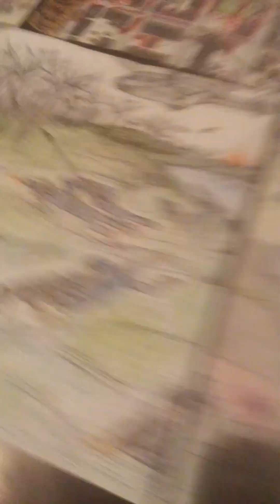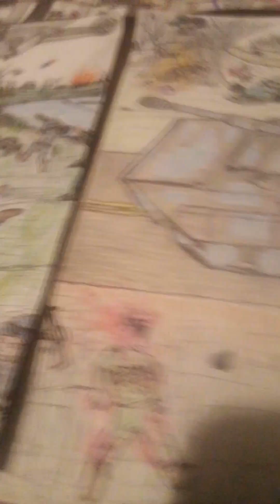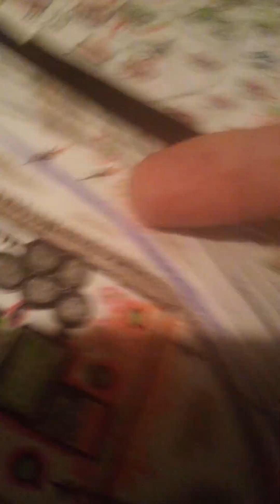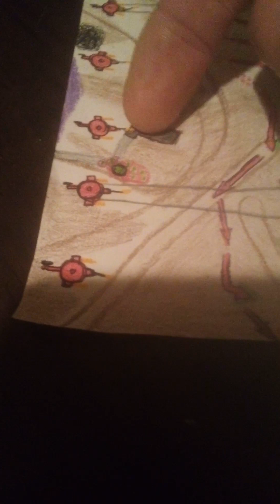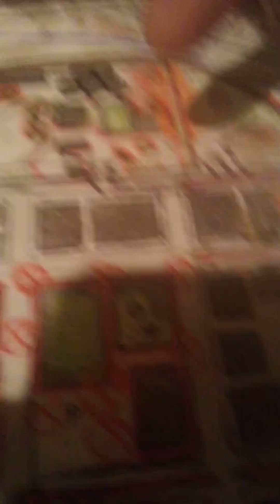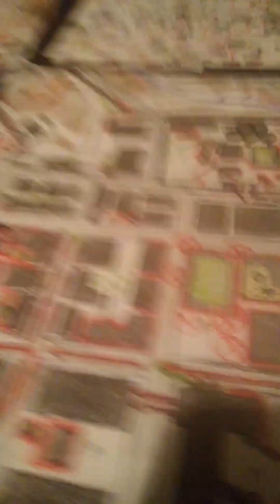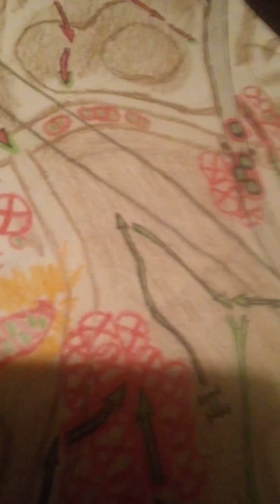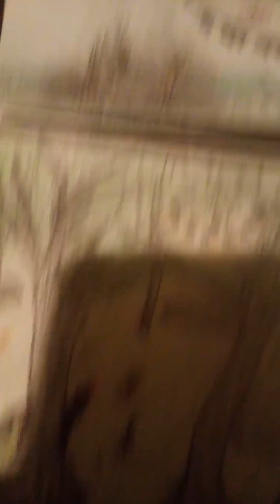Hypo-doccu Tx: (PT 16; THREE of 3) Houston Battle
As the final installation of PT 16, this essentially covers the aspects of battle, as it unfolded during the time of approximately 4-6PM (last 2 hrs, of 3 hr long battle). By battle's end, the 3,000 defenders of the LAST major pocket of armed-resistance within the city, had been largely KIA'd, with FEW making it out alive, as the steady pummeling, creeping-artillery barrage had struck the defenders in-depth; and, MASSIVELY-so. Of course, the 122mm artillery fire of the PLZ-07's wasn't a stand-alone factor, but it was a major component of the fire-support received by the ground forces of the 1st PLAN Marine Bde. PLAAF fighters, J-10's of a single J-10 Sqdn re-fitted/re-tasked on their 3rd sortie of the Houston Battle, as str1ke-aircraft (even within a CAS-role, such as the forces of the Heavy Combined Arms Bttn asslting the southern Strong-Pt in Alvin (the C. College, ad-hoc fortified into a strong PT by local defenders, albeit on a VERY disorganized basis). Overall, it would be this utter lack of organization, coordination, poor logistical infrastructure (which meant EVERYTHING in battles), and zero ISR & communication infrastructure (minus the most primative of means, of course); also, the total lack of the heavy wpns numbers even required to take-on a force like the 1st PLAN Marine Bde (along with its massive support via air power, artillery, mortars, L. munitions, etc). 5 howitzers, surely wasn't enough, although with these, the Amer1cans did at least do some damage to their attackers, albeit minimal. Losses of the PLAN Marines, were total KIA's at 38, and 45 WIA's (distributed between elements of 4 different Bttns, when incl. Air Asslt Marine Infantry forces from 1 Co of that Bttn). All in all, when viewing these losses, many came from the 2 howitzer shells, but some also from small arms fire, albeit even there it was extremely limited by virtue of the MASSIVE support that paved the way ahead for the dismounted troops of the Heavy Combined Arms Bttn, as well as the other Bttn's even holding the perimeter in north & south (med & light, respectively). Although the Air Asslt Marines lost 2 Marines in brief exchanges of fire (before potent gunship, artillery, & mortar support simply cut down any would-be attkers rapidly): they mostly executed a FLAWLESS operation, and did indeed cut off any retreat lines out of the western end of town, that could've been utilized by fleeing defenders. ISR assets guided EVERYTHING done, from supporting fire, to how and what munitions would be used with each force on ground and in the air. AI guidance and ISR capabilities, ensured everything could be seen, and thus destroyed in real-time as fast as concievably possible. Although the major movements & combat actions within the battle had essentially been achieved within the first 2 hrs, the last hour of the battle was simply more like a BDA (battle damage assessment), as PLAN Marines moved through what even remained of the town past the initial line-of-contact area within the eastern sections of Alvin. By the time the PLAN Marine Air Asslt troops, had cut off the retreat upon their aggressive patrols of the forested area west and slightly north of town, they would continue patrols even as the heavier elements of the Bde moved onto Richmond, which was their task until their Z-18 helos returned to pick them up at the LZ, and exfil them from the area, essentially. By then, a MINIMAL number of armed civs, had fled and had the self-discipline to remain extremely still for hours, hidden beneath Piney canopy within the forest (approx. 20 total). They would wait HOURS for the PLAN Marines to leave, and even then be extremely cautious upon emerging before moving out of the area (Incase ISR assets refocused onto that area, heavily). Living to tell the tale of the battle, and gaining vital experience on their enemy from it: the Amer1cans would need to adjust their tactics to an unfathomable level, and even then they were sure to lose ample lives, as THIS type of war would require a MASSIVE level of sacrifice, physically, mentally, even spiritually; this, as MOST (though not all) Amer1cans wouldnt be cut out for such an existence, living within nature and having to constantly hide, with a level of discomfort few could ever understand until it faced them head-on. Building effective groups would also take time, and REAL, and effective ldrs would sometimes make the difference between living and not, under these types of conditions. Simple facts. NEXT BATTLE: ABQ, NM (Albuquerque).